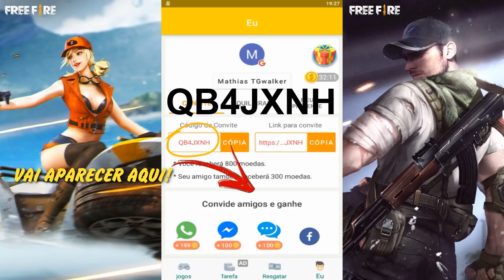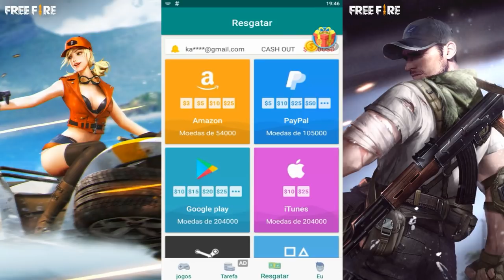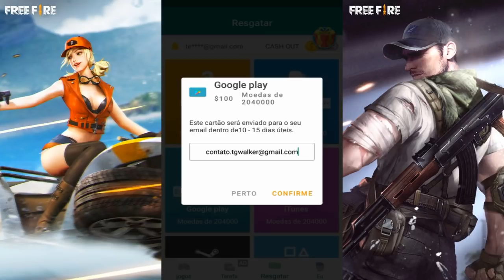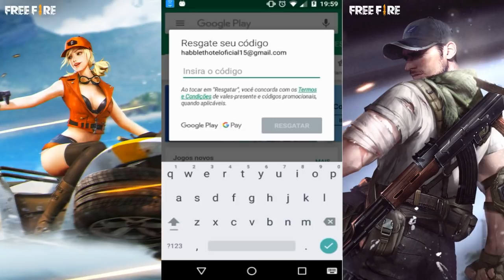GANHE 10.000 DIAMANTES TOTALMENTE GRATIS FREE FIRE, COMO GANHAR DIAMANTE NO FREE FIRE, BUG DIAMANTE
GANHE DIAMANTES TOTALMENTE GRATIS FREE FIRE, COMO GANHAR DIAMANTES GRÁTIS, BUG DE DIAMANTES, NOVO CÓDIGO DE DIAMANTES como ganhar diamante no free fire

-TGwalker